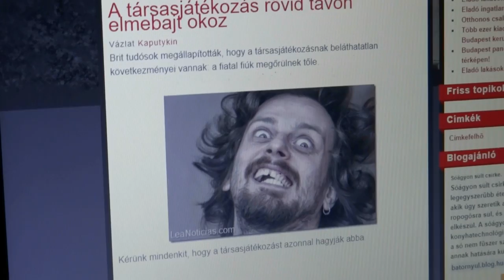Szitu - Mit csinálsz, ha nem akarsz társasozni?